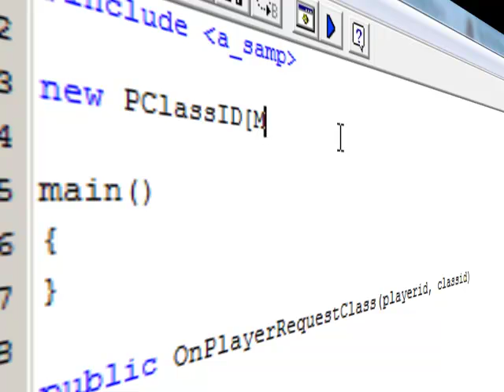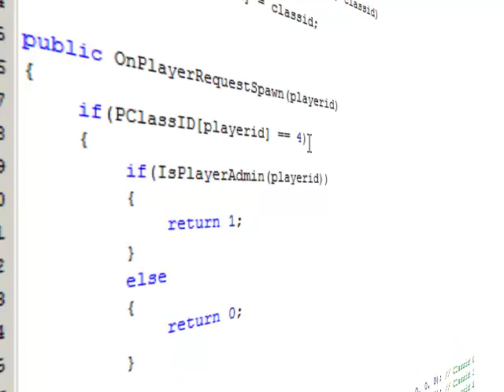SA:MP Tut - Admin Skins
User requested.